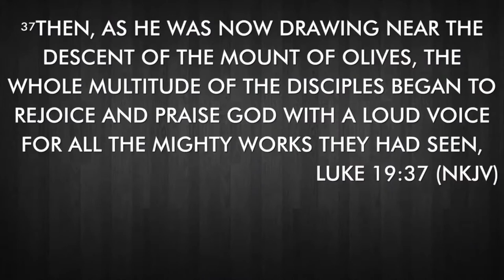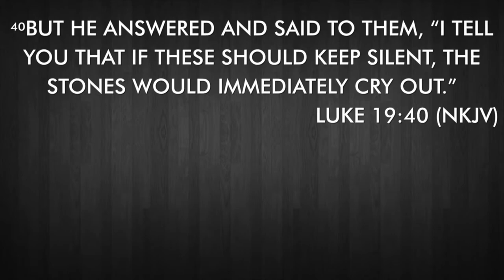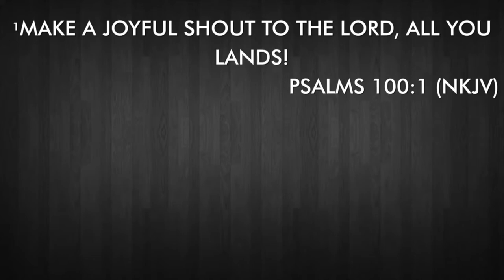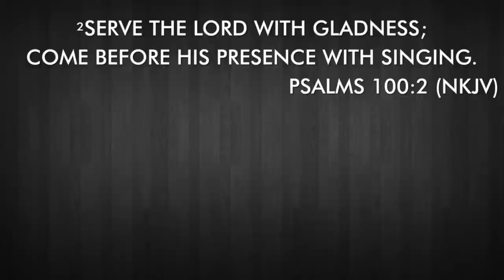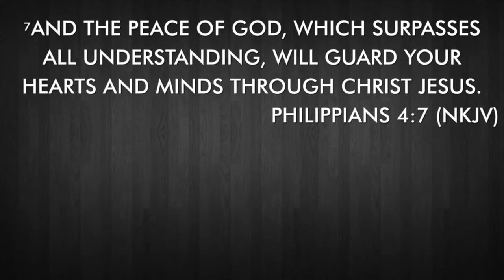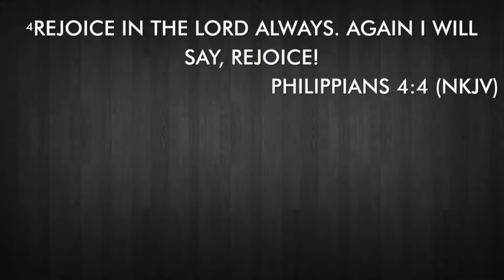Don't Let the Rocks Cry Out in Your Place (Sermon) | Pastor Trey Dowdy | Jesus | Galveston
Don't Let the Rocks Cry Out in Your Place | Sunday 11a | 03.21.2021 | Pastor Trey Dowdy | Galveston, TX jesus​​​​​ lovegalveston​​​​​ sunday​​​